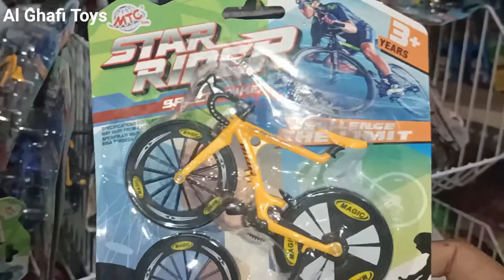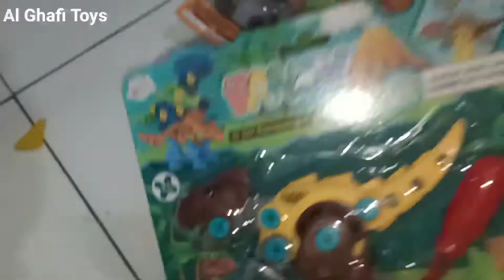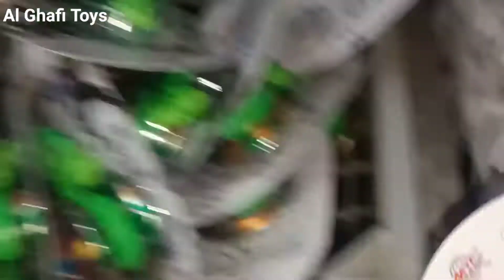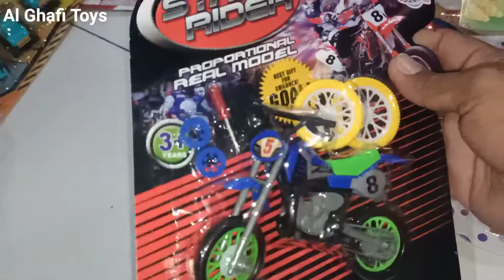Beli Mainan Unik, Bubble gun, Sepeda Gowes, Sepeda Lipat, Yoyo